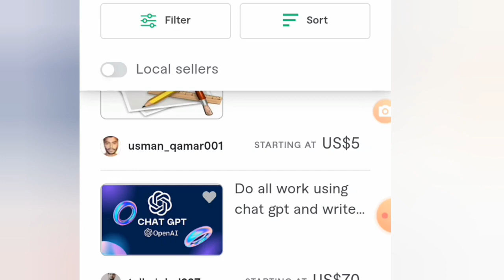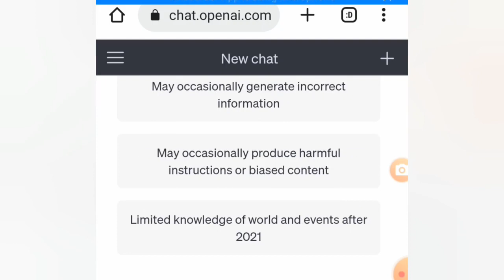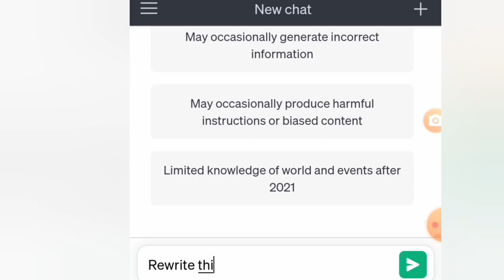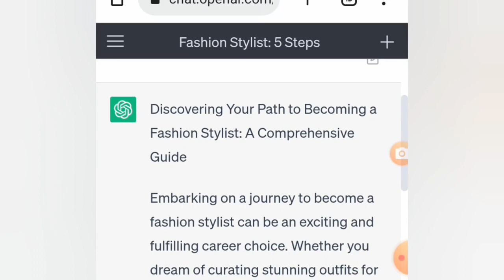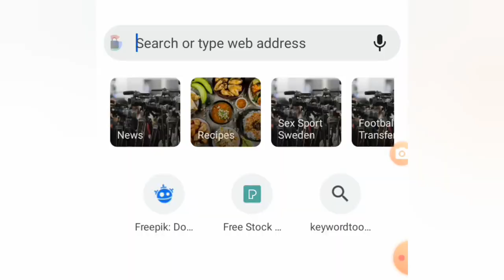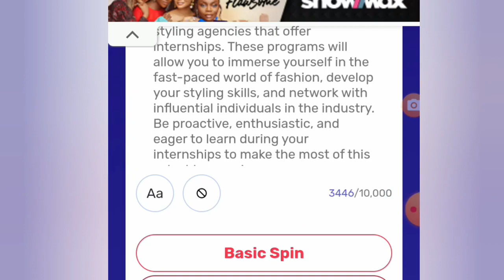50,000 Naira | How To Use ChatGPT To Make Money Online In Nigeria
50,000 Naira | How To Use ChatGPT To Make Money Online In Nigeria

AI Rewriter software 👇

This AI tool called Chatgbt will help you with article so that you can earn up to 50,000 Naira per day.
I will teach you how to use ChatGPT to make money online in Nigeria.

How to use ChatGPT to make money online in Nigeria.